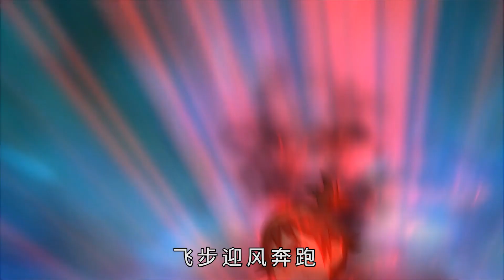EP45|Time to hunt for monsters Guardian Troopers 2D Classic Cartoon for Kids Anime 尋找恐懼-1 兒童 卡通 動畫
The Red Shadow Envoy began to look for the fear monster.
赤影使尋找恐懼之心，先遇澤捕頭，澤捕頭是武功天下第一，卻原來是怕壁虎，但所害怕的東西太小，不會是恐懼黑靈獸的最佳宿主。
其他的天門傳人，恐懼的只是些小事，一心以搜捕黑靈獸為己任，無懼無畏。衛馳和秦荊互相說出心底話，說心門中人的目標，但若達不到，則天下人心大變，壓力非常大，互相有恐懼之意！赤影以為恐懼在二人心中，但二人鬥心過人，恐懼一閃而過。